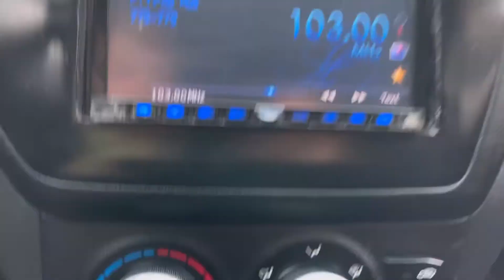Мини обзор. KIA Rio. 2013